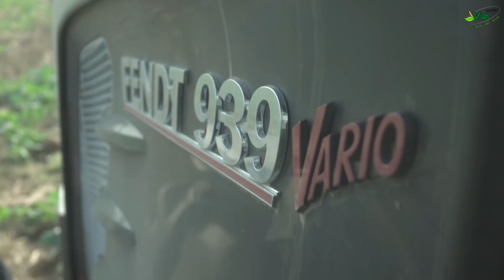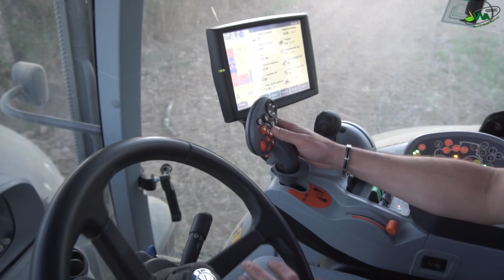BEST OF the year 2018 VienneVidéo Agricole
Le meilleur de l'année 2018 concentré en une vidéo
Matériel utilisé:
DJI Phantom 4pro
GoPro Hero 4B /3S
SONY Alpha 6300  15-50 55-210
iPhone 7